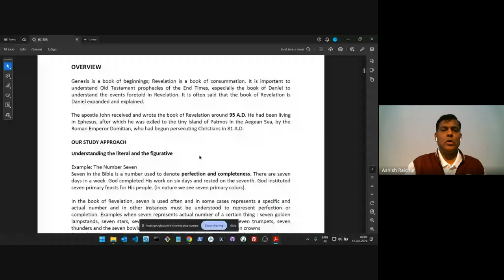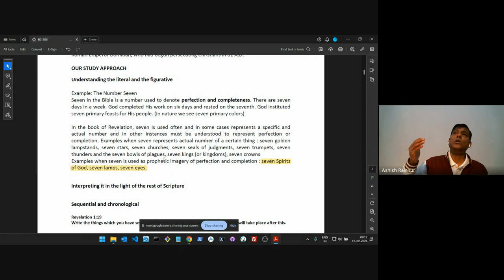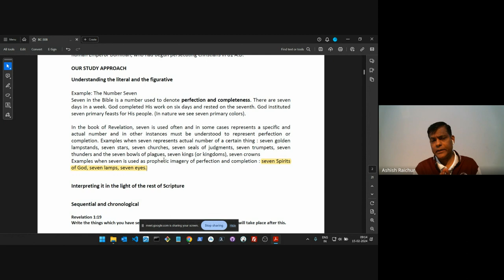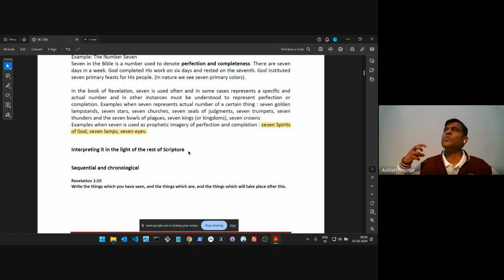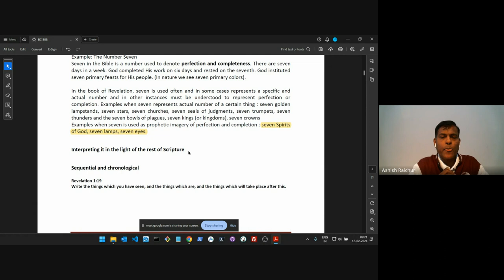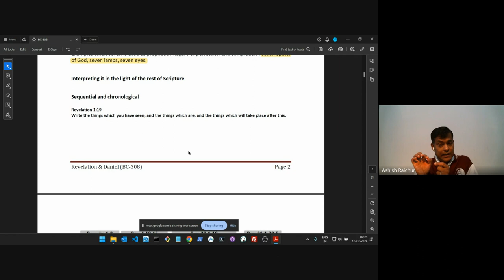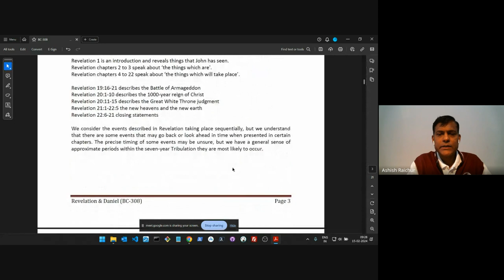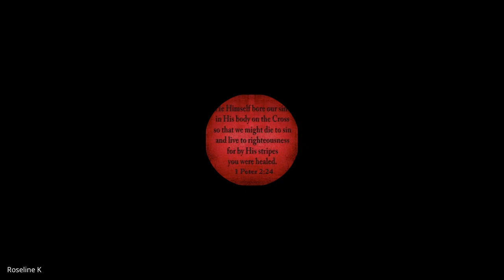Revelation & Daniel | Lecture 9: BC308-R&D-20240215